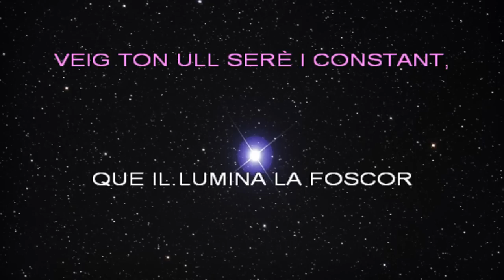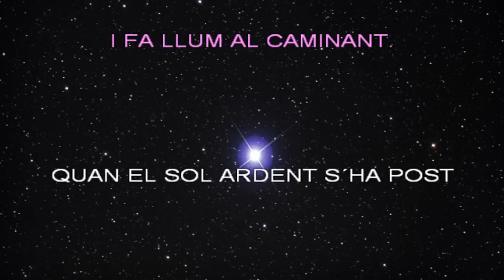EL PETIT ESTEL.